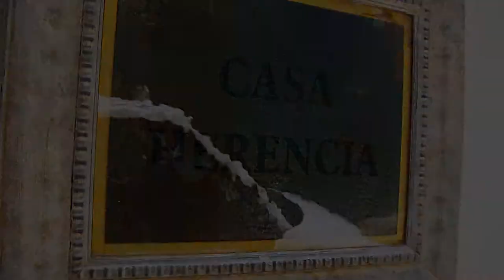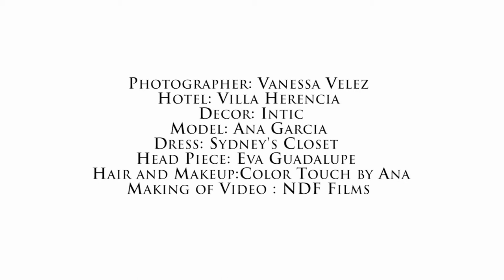Spring Blooms Photo Shoot Old San Juan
Behind the Scenes from our Spring Styled Shoot with Vanessa Velez Photography